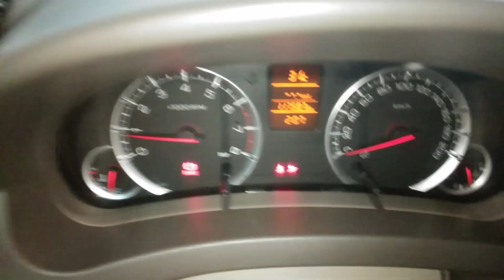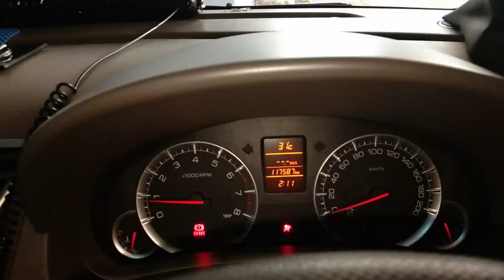ERCI # 1469 pemasangan camera DVR/DASCAM sangat berguna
Camera dvr/dascem istilah keren nya blackbox nya mobil, sangat di anjurakan di pasang di mobil kita karena dapat membantu kita disaat terjadi masalah dinjalan,contoh nya seprti yang saya sendiri alami seperti video di atas.